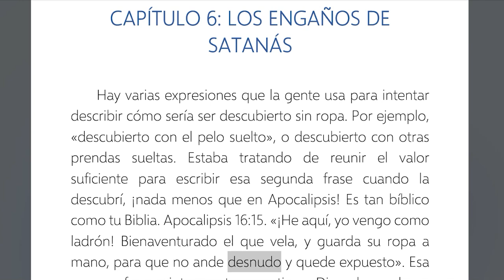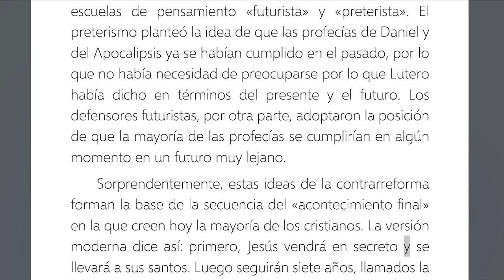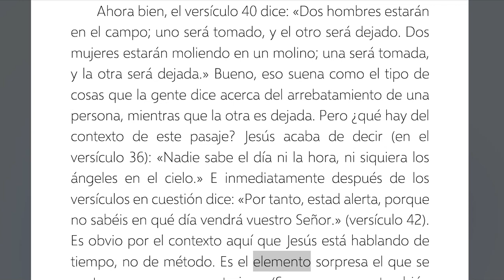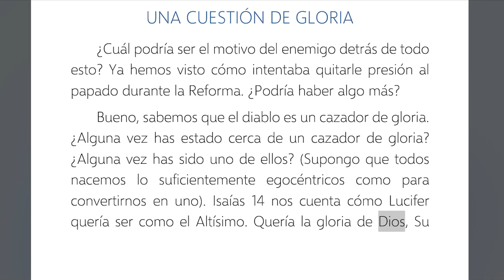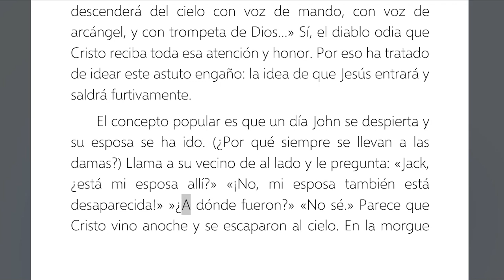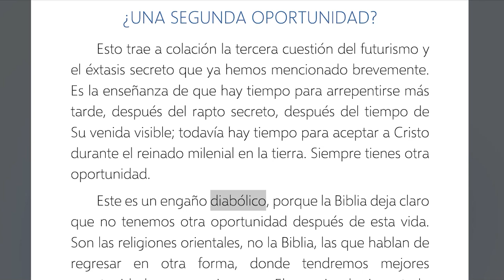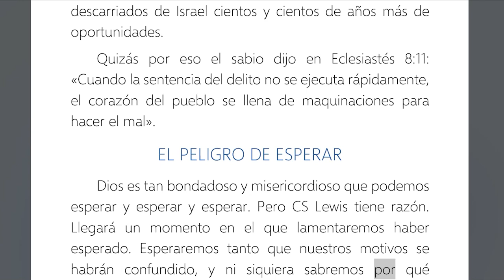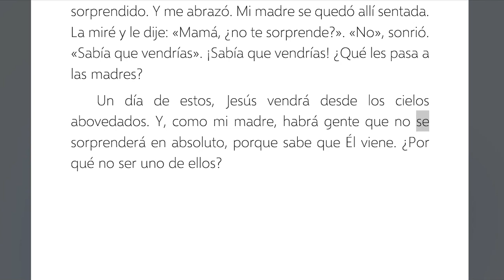6. Los engaños de Satanás - El Último Tranvía en Salir - Morris Venden